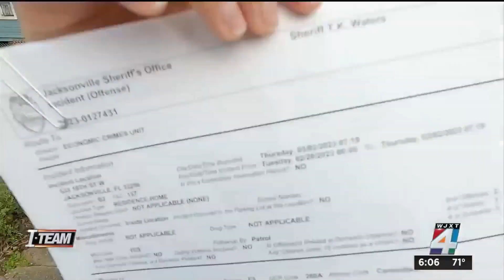News4Jax 3.8.2024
Florida lawmakers unanimously pass bill to combat squatting; giving property owners ‘positive hope’